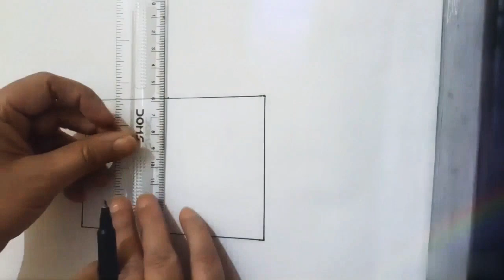Stay home # Draw with me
Spend time with your little ones and improve their drawing skills # stay home, stay safe